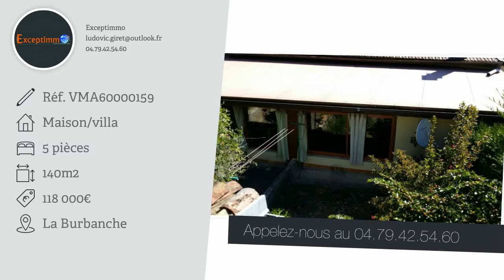Maison à vendre, La Burbanche (01), 118 000€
- A vendre sur secteur de la BURBANCHE, charmante maison d'habitation d'environ 140 m² habitables entèrement rénovée, comprenant : au RDC : une grande pièce à vivre , 1 garage, 1 cave, 1 wc au 1 er étage : 1 salle à manger / salon, 1 cuisine, 2 chambres, 1 grande veranda,  Le tout sur un terrain attenant d'environ 300m². Place de parking. Non attenant  un garage avec capacité de 2 voitures ainsi que des terrains pour une superficie totale d'environ 1950m².  Idéal premier achat, fort potentiel.

• AGENCE :
Exceptimmo (Belley)
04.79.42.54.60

• ANNONCE :
Type : maison/villa
Surface : 140m2
Nb de pièce : 5
Référence : 1601